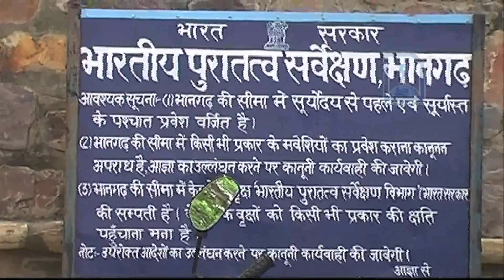Full Journey New Delhi to Bhangarh Fort I The most haunted place in India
A Journey to  Bhangarh Fort, Rajasthan. Bhangarh Fort is the most haunted fort in India.

The Bhangarh Fort is located on the border of the Sariska Reserve in the Aravali range of hills in Alwar district of Rajasthan. The nearest village is Gola ka Baas. The fort is situated at the foot of the hills on sloping terrain. The ruins of the King’s palace are located on the lower slope of the hills; trees surround the pond area and a natural stream falls into the pond within the premises of the palace
Source : Wikipedia